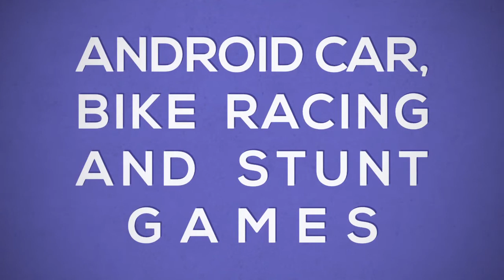Most Challenging Westminster Bridge Track Races || Asphalt 8 Airborne